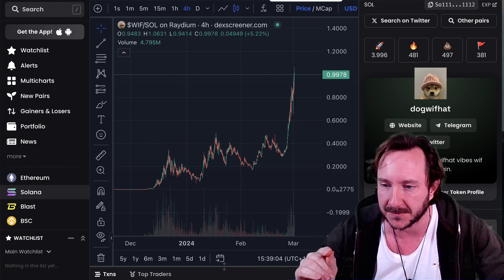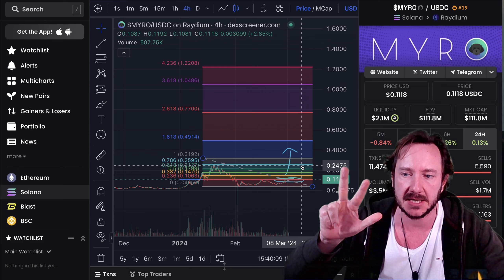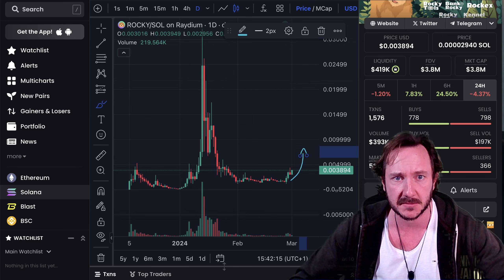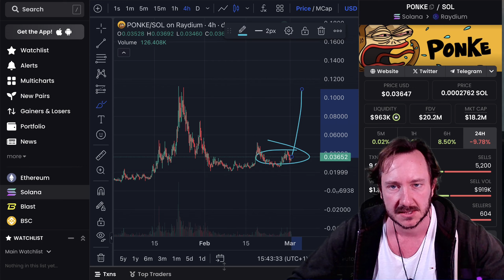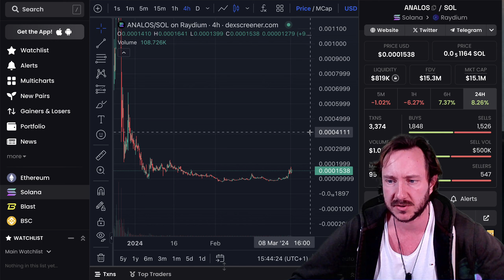🔥 THESE ARE THE NEXT DOGWIFHAT TO MAKE YOU RICH !!!??